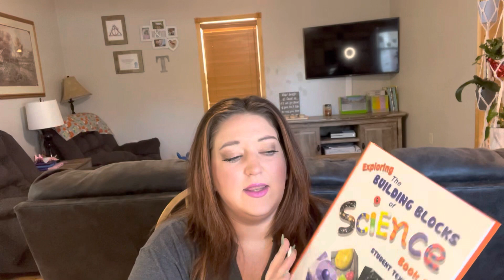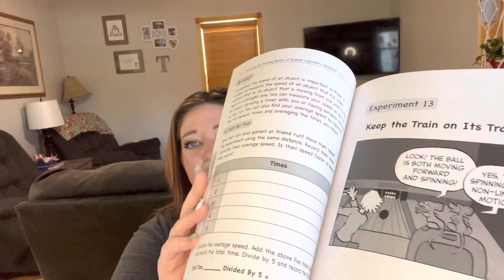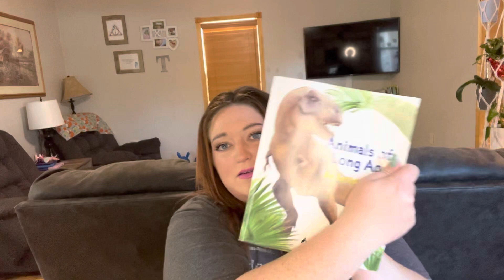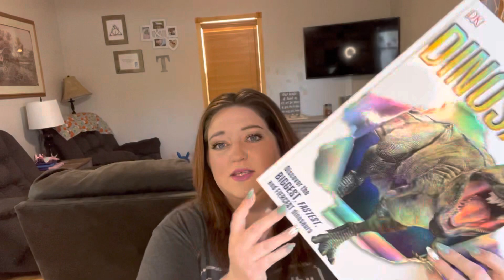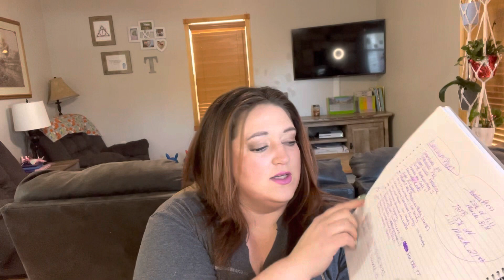Homeschool planning secular science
How I plan science in our upcoming homeschool years. We focus on secular and non religious science options but we do use The Good and The Beautiful for some of our unit studies.

I am so thankful to have you here as part of this community.